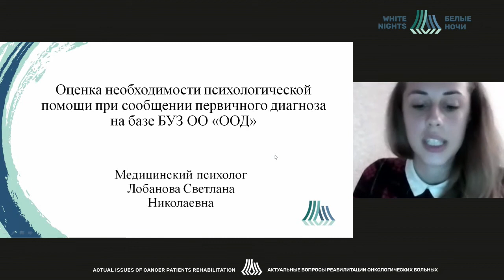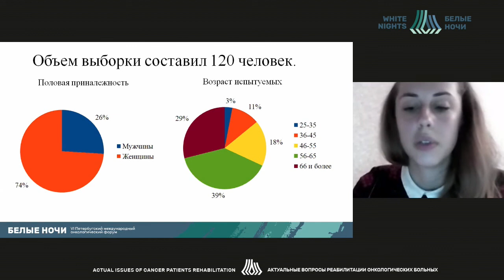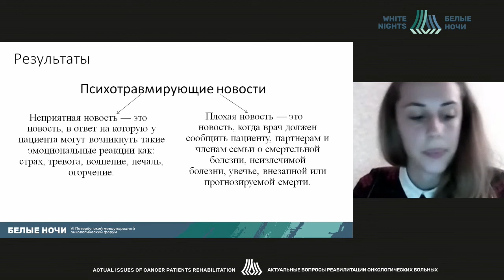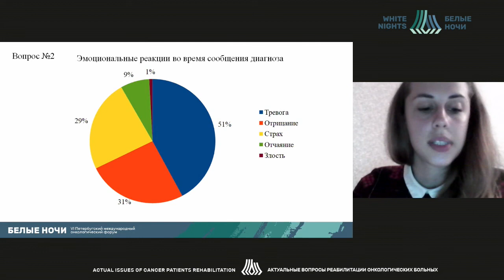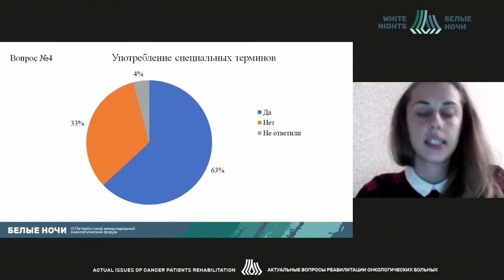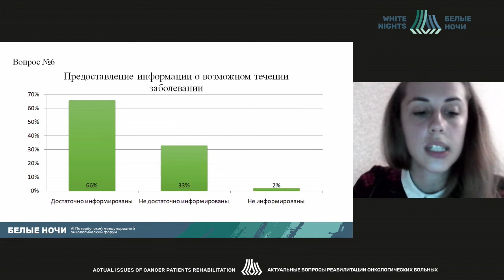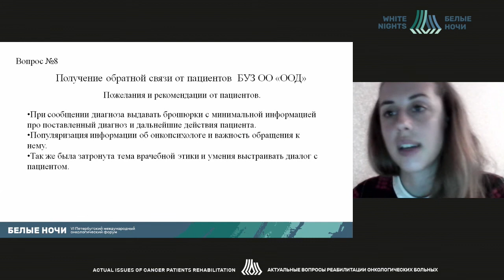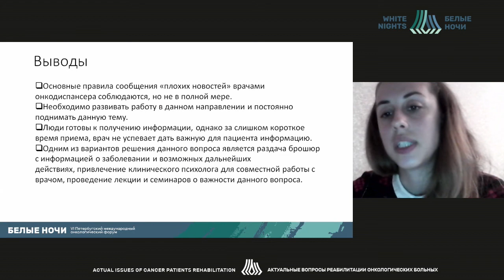Оценка необходимости психологической помощи при сообщении первичного диагноза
Лобанова Светлана Николаевна, БУЗ Орловской области «Орловский онкологический диспансер», г.Орел